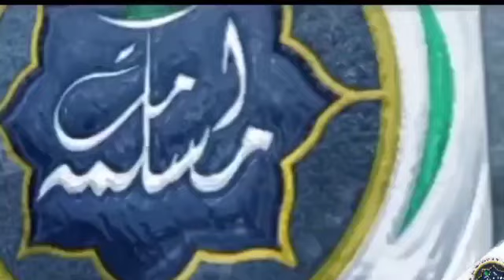Slogns of AllahuAkbar for a brave MuslimgirlISLAMIC NAZIM Watch till end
Slogans of Allahu Akbar for a brave Muslim girl!

منفعت ایک ہے اس قوم کی، نقصان بھی ایک
کچھ بڑی بات تھی ہوتے جو مسلمان بھی ایک
کیا زمانے میں پَنپنے کی یہی باتیں ہیں ۔
𝐈 𝐰𝐚𝐧𝐭𝐬 𝐭𝐨 𝐬𝐞𝐞 𝐦𝐮𝐬𝐥𝐢𝐦𝐮𝐦𝐦𝐚𝐡 𝐢𝐧 𝐨𝐧𝐞 𝐬𝐭𝐚𝐠𝐞.
𝐌𝐲 𝐝𝐫𝐞𝐚𝐦 𝐰𝐢𝐥𝐥 𝐜𝐨𝐦𝐞𝐭𝐫𝐮𝐞 𝐢𝐧𝐬𝐡𝐚𝐥𝐥𝐚𝐡.
𝐎𝐧𝐞𝐀𝐥𝐥𝐚𝐡. 𝐒𝐨 𝐥𝐞𝐭'𝐬 𝐬𝐚𝐲 𝐭𝐡𝐞 𝐬𝐥𝐨𝐠𝐚𝐧 𝐖𝐄 𝐀𝐑𝐄 𝐎𝐍𝐄☝
             ٹیم ۳۱۳
I do draw in prayer but I am not ahle hadith
I love Hazrat Ali ra and all the ahle bait but i am not shia
I consider taking advantage of graves as innovation
Don't we worship and do we seek help
I have faith
I am not a deobandi
Praise be to Allah I am a Muslim

Surah Al-An'am

إِنَّ ٱلَّذِينَ فَرَّقُواْ دِينَہُمۡ وَكَانُواْ شِيَعًا لَّسۡتَ مِنۡہُمۡ فِى شَىۡءٍ  ۚ  إِنَّمَآ أَمۡرُهُمۡ إِلَى ٱللَّهِ ثُمَّ يُنَبِّئُہُم بِمَا كَانُواْ يَفۡعَلُونَ

Indeed, those who have divided their religion and become sects - you, [O Muhammad], are not [associated] with them in anything. Their affair is only [left] to Allah; then He will inform them about what they used to do.